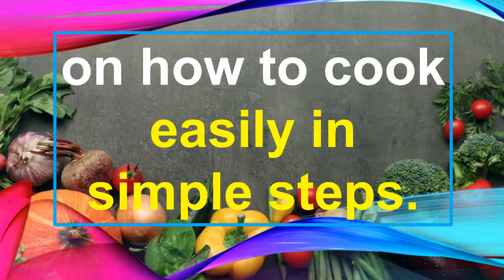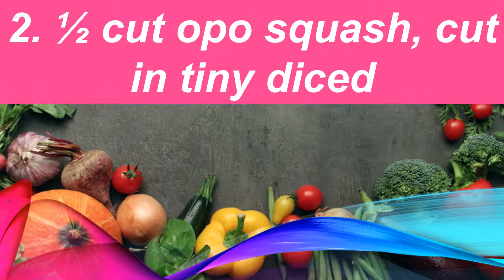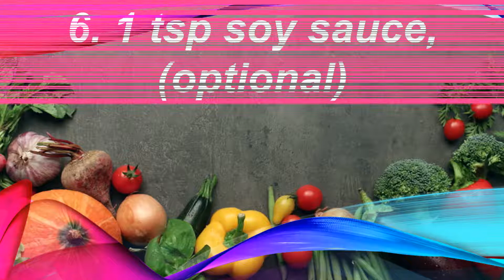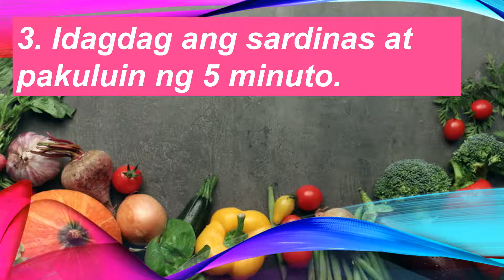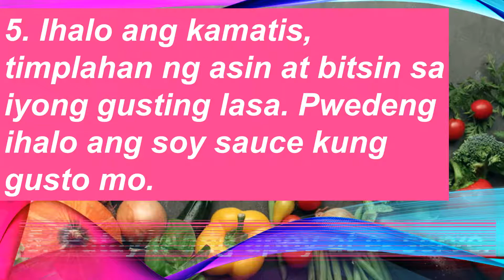50 Pesos Lang Solve na Lunch 'Nyo [Sardinas at Opo Squash] Local Recipe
50 Pesos Lang Solve na Lunch 'Nyo [Sardinas at Opo Squash] Local Recipe

Foods and Beverages Avenue brings the taste of the world and it is your best place to learn different kinds of food flavors and drinks around the world.

Special thanks to the music:
Torelli and the Fuse
Forgive and Remember